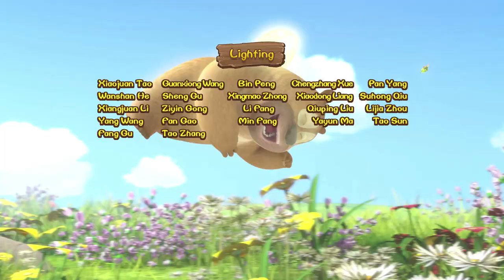Cartoon for Kids | Boonie Cubs 43 -- Ernie Jo's Dream Job